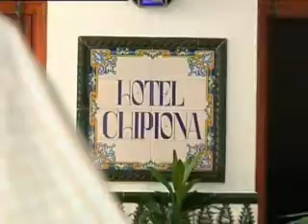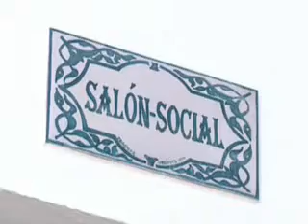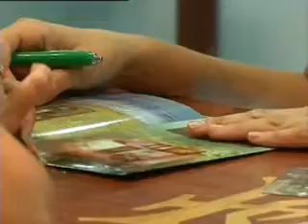LA AZOTEA 2 AGOSTO PARTE 2